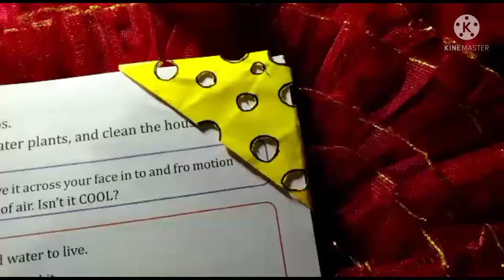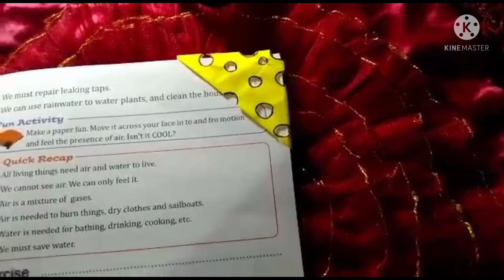How to crafts |beautiful handmade craft and art|craft collection 🥰❤️💙|finally 🤭🥰💐❤️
Hello friends I hope you all will be fine

Hello friends aaj mai aap logo ko yaha pe apne crafts collection ki choti si video share krne ja rhi hu I hope ke aap logo ko ye video achhi lagegi

Hello friends, I am making good crafts here for you people and you give some creative ideas to the people, then I feel that you will give my foreign words to the people.

Thanks u
Support me 🙏